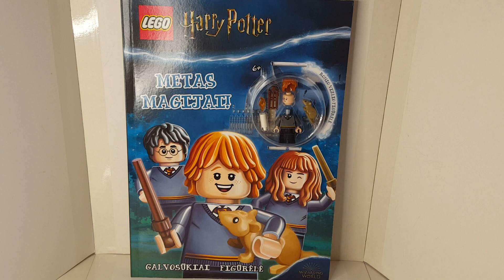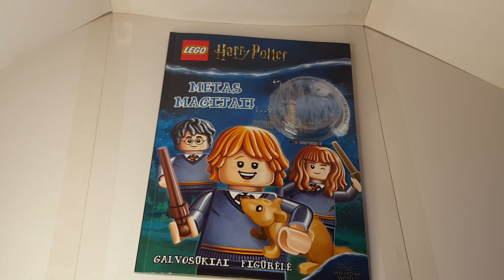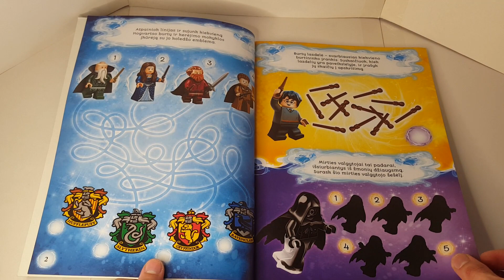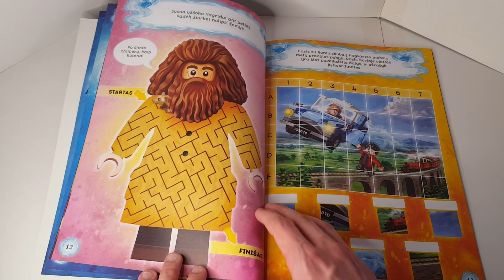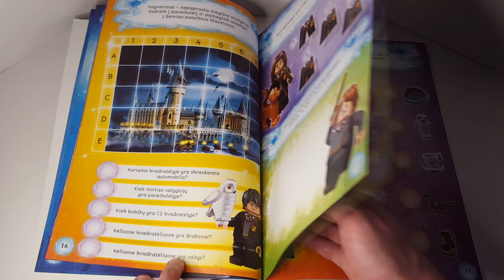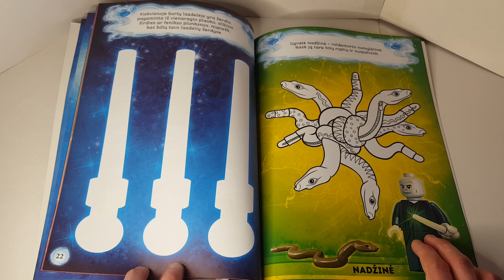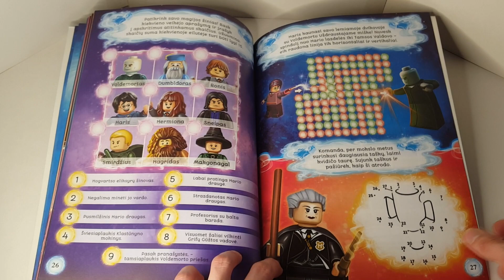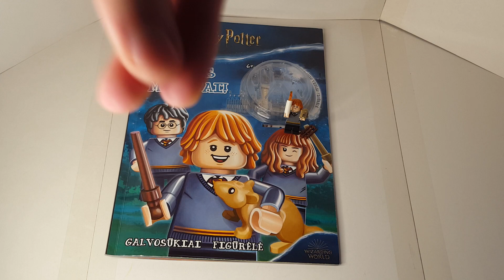Lego Harry Potter Book With Ron Weasley/Лего Гарри Поттер Книга С Минифигуркой Рон Уизли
Всем привет! Добро пожаловать на очередное видео и в видео, где мы рассматриваем различные лего журналы или книги. Сегодня мы рассмотрим очередную лего книгу по серии Гарри Поттер с минифигуркой Рон Уизли. Могу сказать сразу, эта книга шикарная и её стоит приобрести, если вы найдёте у себя в магазинах.